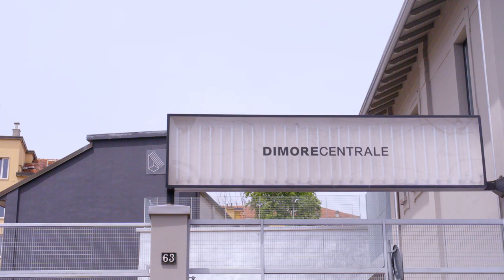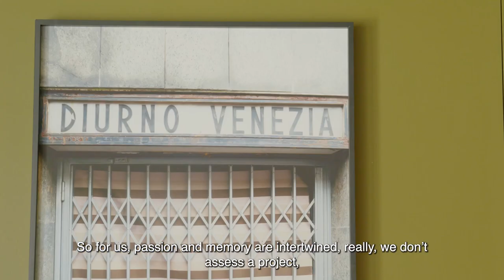In The Studio: DIMORESTUDIO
This summer, Sotheby’s will hold the auction “Provenances”, which juxtaposes three different worlds: the creativity of the DIMORESTUDIO duo, a historical array of Oceanic art from the collection of Marc de Monbrison, and a series of photographs by Robert Mapplethorpe and Nan Goldin. All three sets have in common their prestigious provenance and a sense of history.

To celebrate the twentieth anniversary of the innovative DIMORESTUDIO, Britt Moran and Emiliano Salci will present an array of furniture created by their design and architectural studio and other renowned Italian designers. The sale will offer 60 pieces of Italian design. The duo will also coordinate the scenography of the exhibition, to be held at our galleries in Paris from 3–11 July – set to be given carte blanche to imagine a common curation to these three categories by mixing and matching different eras and artisanal techniques.